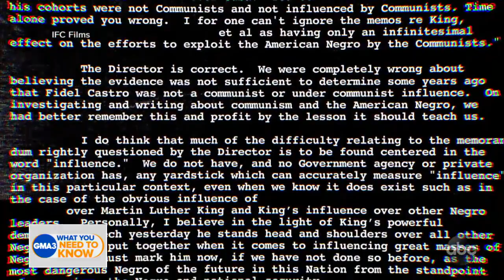New documentary features rare restored footage of Martin Luther King Jr.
Director Sam Pollard’s talks about his timely and stunning new film, "MLK/FBI."